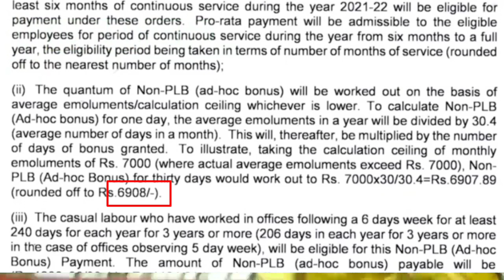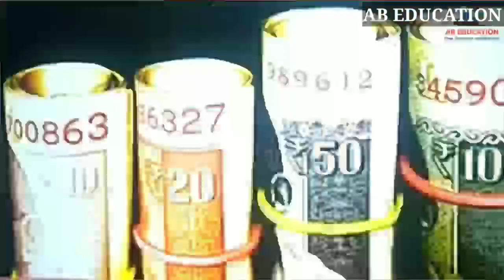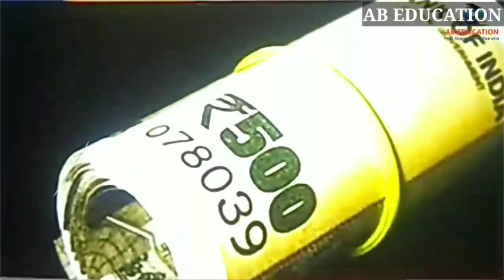বনাছ কোনবোৰ কৰ্মচাৰীয়ে পাব || মেচেজ আৰু কমেণ্টৰ উত্তৰ || Good News for Govt Employees